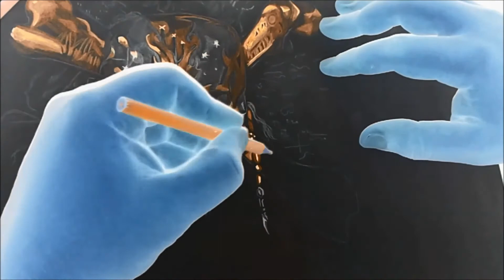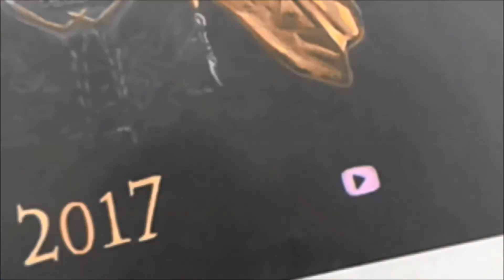Piratas do Caribe: A Vingança de Salazar 2017 -DESENHO EM NEGATIVO - Filmes completos dublados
Artista ALGUNS DOS MEUS DESENHOS DO CANAL

Como fazer desenhos fáceis
como desenhar bem
Desenhar e pintar
Desenhar personagens
Desenhar animes